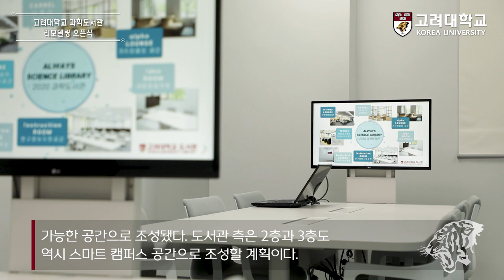[고려대학교 Korea University] 고려대학교-과학도서관 리모델링 오픈식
과학도서관 리모델링 오픈식
고려대학교 과학도서관 1층
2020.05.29